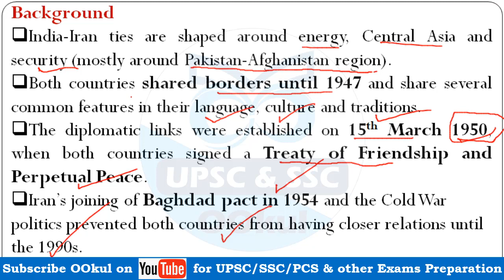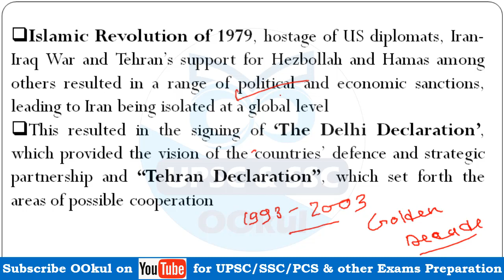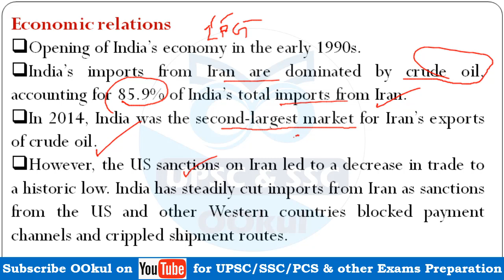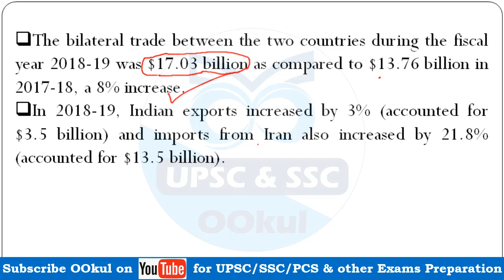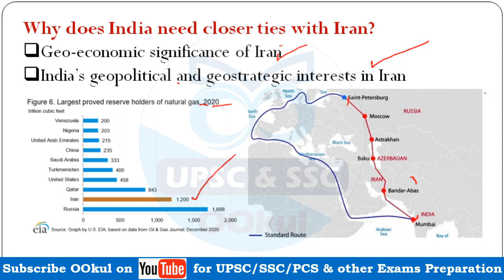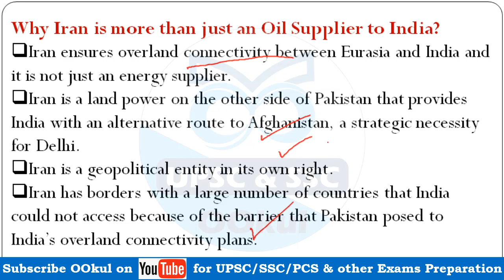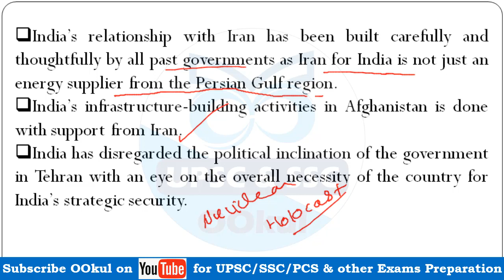India-Iran Relations | International Relations | GS 2 | UPSC Mains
India-Iran Relations of International Relations of UPSC CSE Mains GS Paper 2 is discussed in detail

👇👇 BENEFITS of Full Course 👇👇
00:00 Introduction

Find all other videos of International Relations for UPSC CSE GS Paper 2 for UPSC/PCS/SSC exams